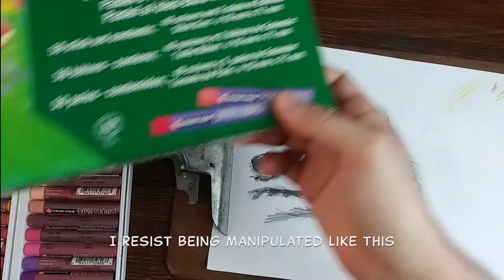Drawing insects (Hypnotized by a fly)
This is another of the videos resulting from my studies for the creation of beings that will take part in the "Sons of Earthling" webcomic.
Now it is the turn of the insects.
A mysterious fly entered my study and between my infinite curiosity, pencils, paper, oil pastels and an incredible artifact, we spent an afternoon of mutual manipulations.
You will never see a fly the same way after watching this video.
They move at a speed that escapes the human eye.
I already had my model ready.
So I started warming up with quick studies.
Graphite is a good friend for this task.
I looked inquiringly at the fly ...
She was looking at me ...
Something strange happened then:
She showed her proboscis.
It was quite fast and quite unpleasant too.
As it turns out, flies have this appendix called proboscis as part of their mouths.
They use the proboscis to drink.
But when they want to "drink" something solid ...
Flies vomit their stomach contents on solid food.
I told you that you were not going to see the flies in the same way after watching this video.
Either way, I tried to focus on her compound eye.
Her thousands of eyes scanned the depths of my soul.
I heard a voice in my head.
-I know what you are doing.
-I know you want to use fixative in that drawing.
-I know you want to color it.
I surprised myself using a fixative on the graphite drawing.
-Now use a Vellum paper to trace the drawing with ink.
How can a fly know what I'm going to do?
And worse yet ...
How can she be saying these things to me?
-You need variations of the drawing and then overlap them in Photoshop.
-Color it with oil pastels.
I resist being manipulated like this.
It's stronger than me.
I will try to achieve the iridescent effect of her abdomen and back
I color as possessed by superhuman strength.
I believe that the main culprit of this diabolical interaction was this artifact
it's called opti-tekscope digital usb microscope.
Either way, I grab variations and scan them.
I will superimpose them in photoshop as the fly said and this is the result
and if you ask me about the manipulative fly, she keeps flying around while I work on my illustrations.